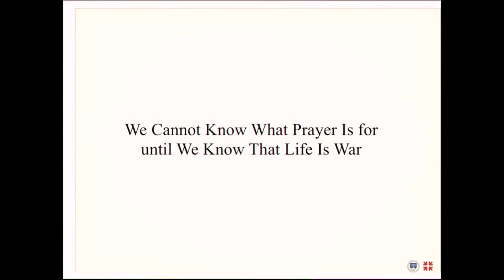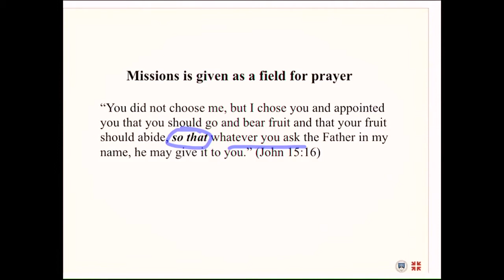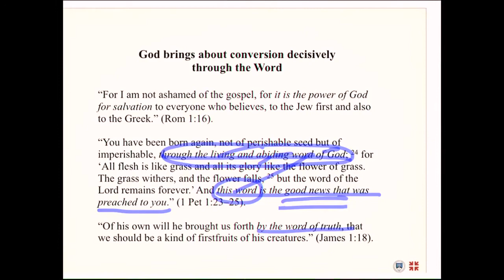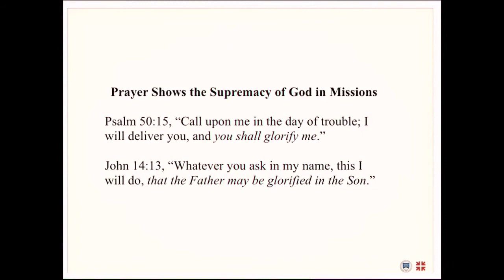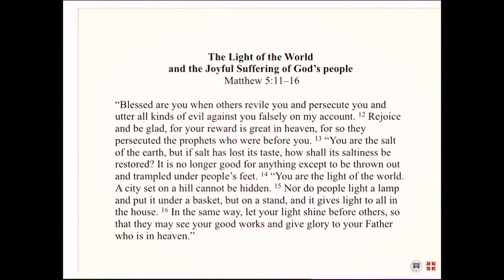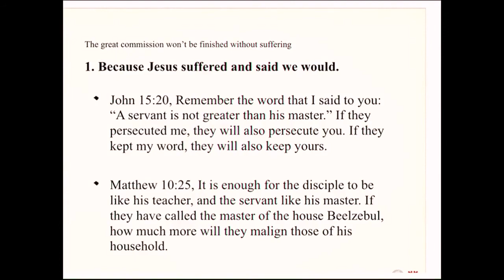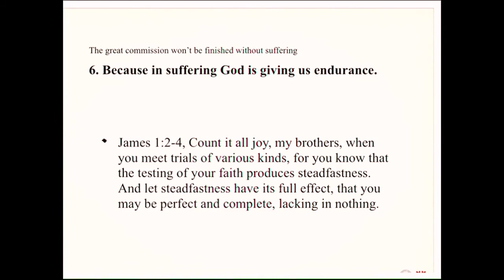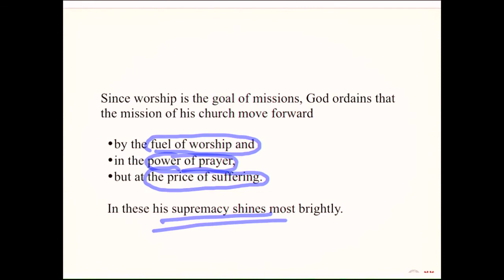Let the Nations Be Glad! (Session 3)